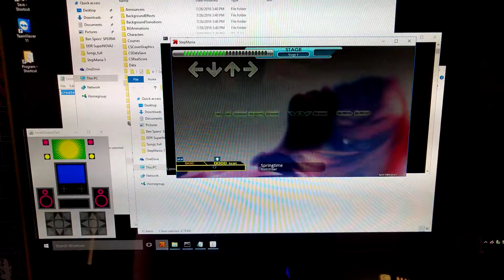Sextet Streaming output in Windows! (first test)